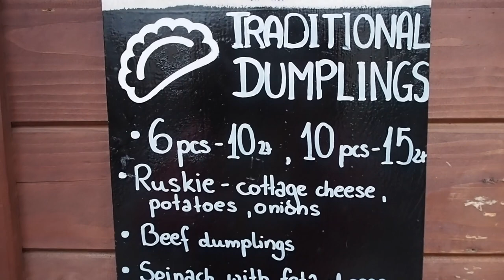Vlogmas Day 5 | Krakow Vlog | Christmas markets & WE ATE PIEROGI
Back with more Mumma Grimes & Misha Christmas Poland Vlog's for you all!!! (Gosh that was a mouthful hahahah)!!! We had a fabulous day in the snow & as per ate SO MUCH FOOD!!! Enjoy; lots of love the Grimes Gals xox